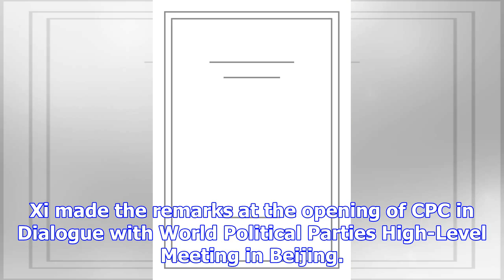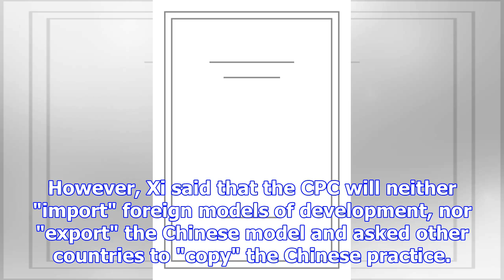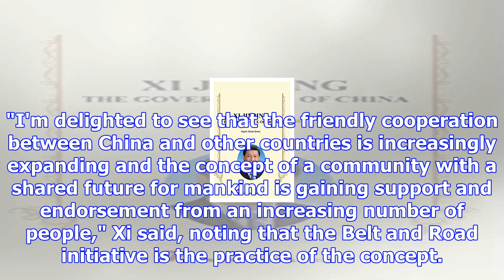Xi offers model for governance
Chinese President Xi Jinping, also general secretary of the Communist Party of China (CPC) Central C...